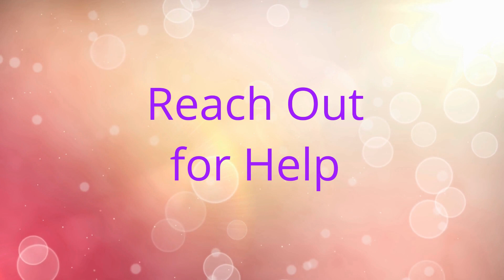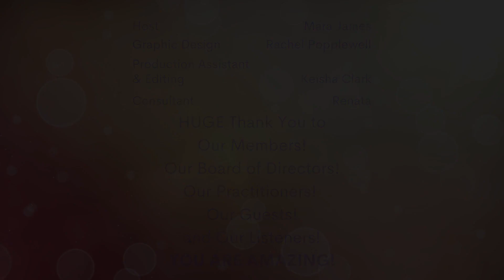Taking Anxiety Out of the Parenting Picture ~ Guest, Faust Ruggiero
Let's Talk Wellness -with Host, Mara James

Anxiety may seem like a “normal” part of parenting, but it doesn’t have to be the main focus of parenting life. This week, Mara welcomes Faust Ruggiero for a conversation about his empowering Fix Yourself Handbook and how it can help take anxiety out of the parenting picture.

Faust A. Ruggiero’s professional career spans almost 40 years, and is diversified and compelling, as it has consistently established new and exciting cutting-edge counseling programs in its pursuit of professional excellence and personal life enhancement. He is a published research author, clinical trainer, and a therapist who has worked in settings that have included clinics for deaf children, prisons, nursing homes, substance abuse centers, inpatient facilities, major corporations, both national and international, and as the President of the Community Psychological Center in Bangor, Pennsylvania. In that capacity, he developed the Process Way of Life counseling program, and has developed it into a formal text presented in the Fix Yourself Handbook.

Mr. Ruggiero also provides counseling services for first responders, law enforcement, and other emergency personnel. Following several years of experimentation regarding the various therapeutic approaches that could be applied to clients individually, in families, social relationships, and business and corporate settings, He developed and began utilizing the Process Way of Life Program. The program consists of over fifty internal human processes, which can be accessed and developed to help clients address the various conditions which were affecting their lives.

In the summer of 2016, Mr. Ruggiero decided to develop the Process Life Program into a text that can be published, and would help people in need address the difficult situations that are affecting their lives.The Fix Yourself Handbook was completed in December of 2019. On February 1st, 2020, The Fix Yourself Handbook received the Silver Award from The Nonfiction Authors Association. On May 2, 2020, it received the Gold Award from Literary Titan. On September 1st, 2020, it received the Bronze Award from Reader's Favorite. Mr. Ruggiero has appeared on television and radio shows, and podcasts discussing the Process Way of Life presented in The Fix Yourself Handbook both nationally and internationally.His radio show "Fix It With Faust" debuted in June of 2021.

Facebook @ FaustInspire and Instagram @faustinspire

"Let's Talk Wellness" was inspired by the desire to share the HUGS center with the world! The mission of the HUGS center is to bridge the gap between medical professionals and approved holistic healers. ELF is excited to share the many amazing healers and practitioners that are part of the HUGS center as an invitation to change the ideas and conversations around mental health.To learn more about ELF and the HUGS for Life Healing Center

**Note -The views and opinions presented in this podcast are for general informational purposes only and do not constitute, and should not be construed as, medical advice. No guarantee is given regarding the accuracy of any statements or opinions made on this podcast, and no host, guest or other contributor to this podcast shall have any liability for the use of any information presented in this podcast. All copyrights with respect to this podcast are owned by The Extraordinary Lives Foundation and no portion of this podcast may be copied or used by any person without the express written permission of The Extraordinary Lives Foundation.